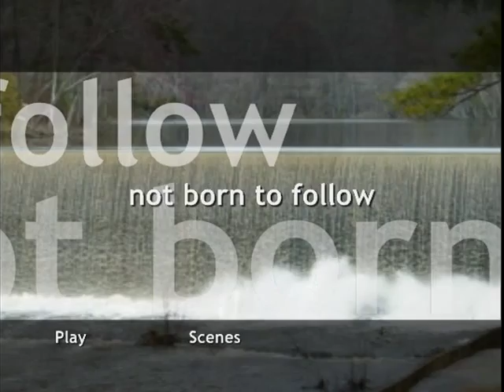not born to follow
following has never been one of my strong points